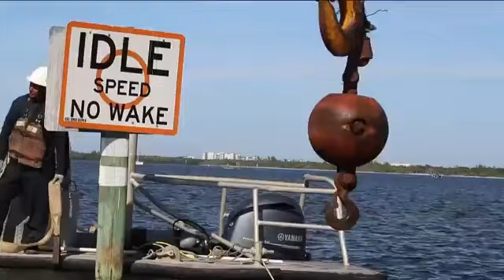Abandoned boats fished out of Matanzas Pass